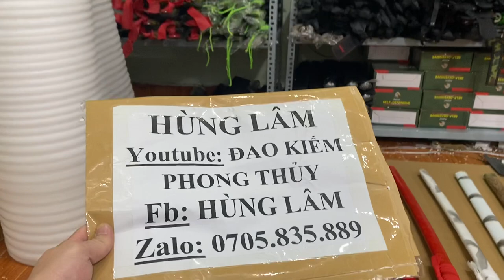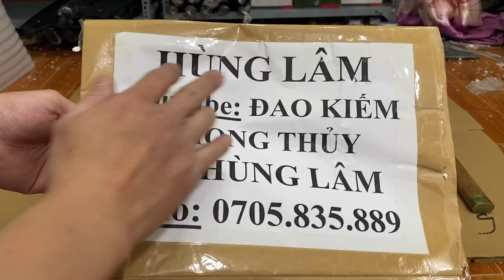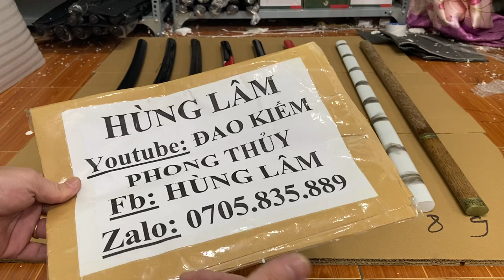Kiếm nhật phổ thông 1mét zalo 0705835889